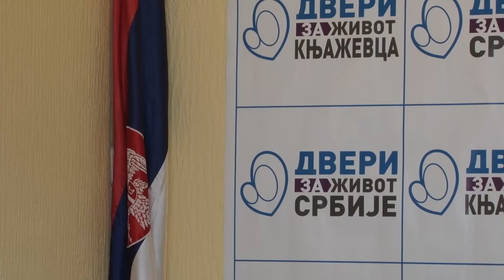Dveri: Proglašena odbornička lista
Pokret Dveri -- Za život Knjaževca od danas je zvanični učesnik lokalnih izbora.